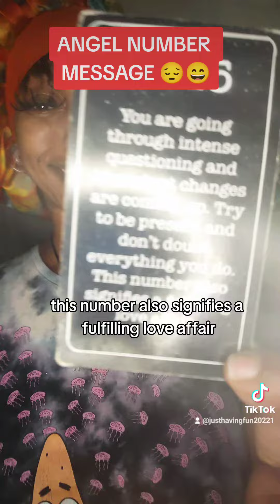ANGEL NUMBER MESSAGE 😄😔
$CandieFoxx